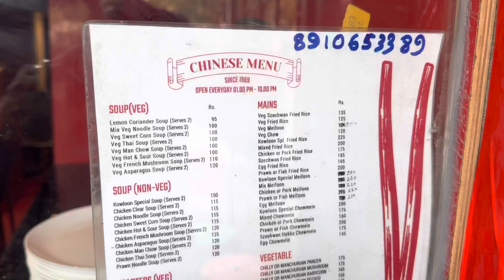Legendary Kowloon | Bringing Chinese Food to South Kolkata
Kowloon is an old heritage  Chinese restaurant in Kolkata. They serve Tibetan,Asian and authentic Chinese delicacies at pocket friendly prices.

Address- P504, Block M, New Alipore, Kolkata

FoodZpah is a community with close to a Million Community Members across Platforms, find the links hereunder: